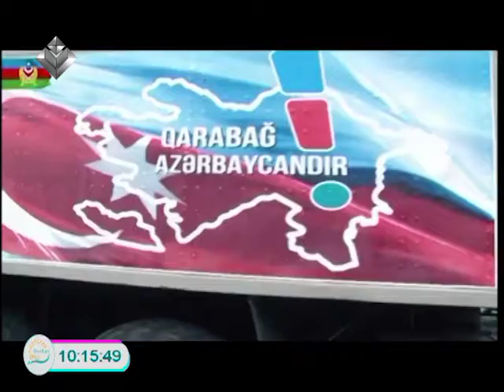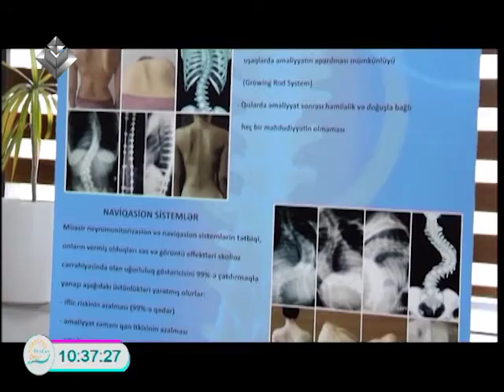Tezdən Oyan 21.10.2020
Daxili xəstəliklər üzrə mütəxəssis ,həkim terapevt  - Arzu Alxasova .
Onkoloq Mammoloq - Vüqar Mahmudov.